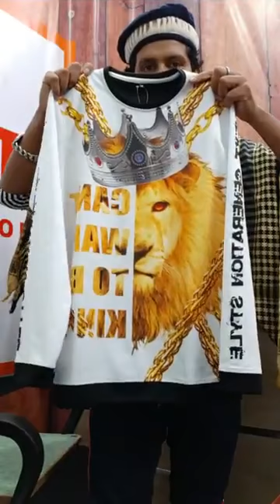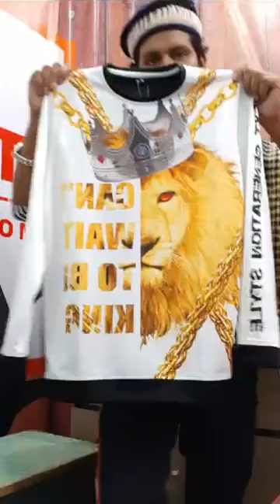Pant Diguin Collection Price in Bd || Pinzira.com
Pant Diguin Collection Price in Bd : There are various fashion houses in Bangladesh. Here I am going to present for you about the various products of different renowned fashion houses of Bangladesh that’s may be helpful for you. Bangladeshi people are becoming fashion concern day by day. Fashion houses do the remarkable job for the Bangladeshi people. Many designers are personally open their fashion houses in Bangladesh. Most of all fashion houses are based in Dhaka city. All the fashion houses in Bangladesh, designers are continuously try to give new design for the costumer. There are more than hundreds small and large boutique house or fashion house in Bangladesh. List of Most Popular Fashion House or Boutique House in Bangladesh.

Please Order ( Call ) 📞 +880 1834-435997